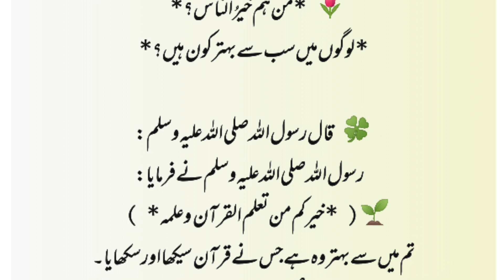Logo me Behtar kon He.|| Hadees Shareef || hadith sharif